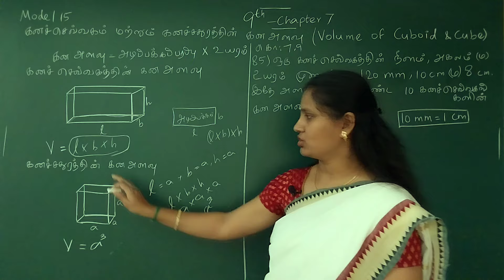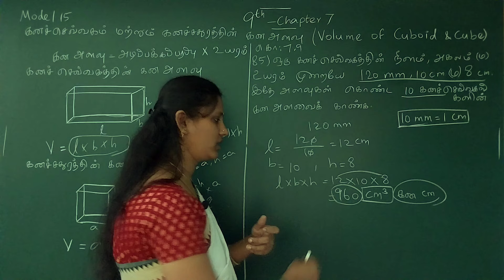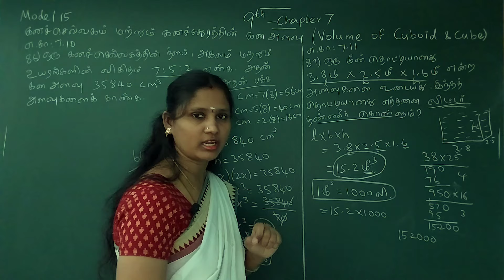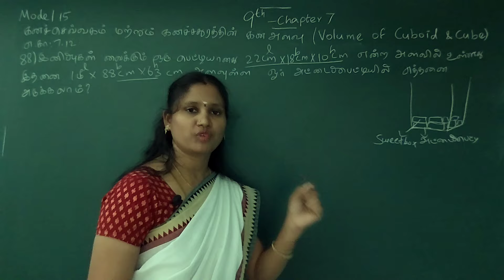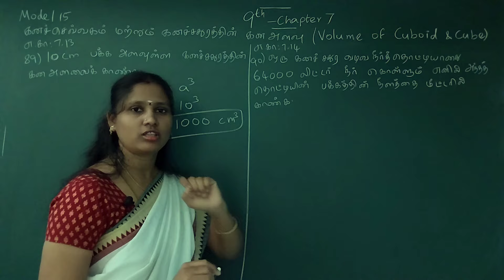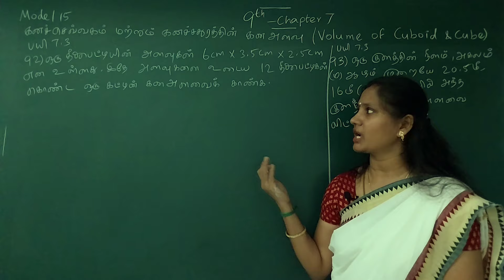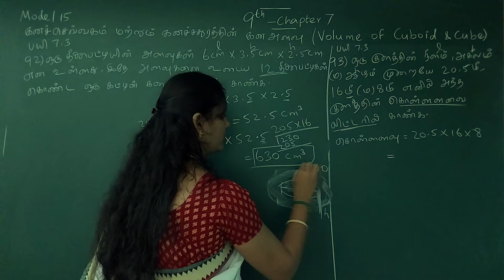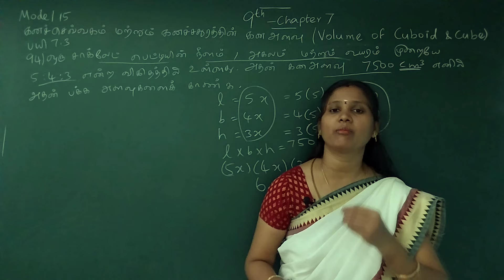🎯TNPSC MATHS | PART - 11 | 3D - 9TH SCHOOL BOOK SUMS💥MENSURATION (அளவைகள்) - அளவியல் கணக்குகள்💥UTM🎯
TNPSC MATHS
TET EXAM
TRB EXAM MATHS
RRB EXAM MATHS
TNUSRB EXAM MATHS
TNFUSRC EXAM MATHS
MENSURATION SCHOOL BOOK SUMS IN TAMIL
MENSURATION SHORTCUT TRICKS IN TAMIL
MENSURATION QUESTIONS FOR COMPETITIVE EXAMS
MENSURATION TAMIL
MENSURATION sums
MENSURATION கணக்குகள்
MENSURATION Topics in Tamil
அளவைகள் கணக்குகள்